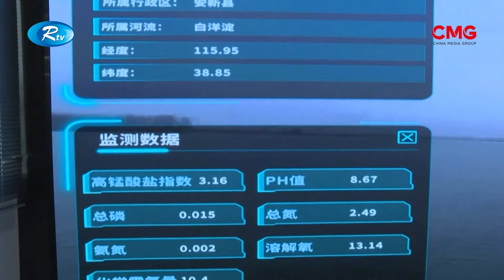চীনের সবচেয়ে বড় মিঠাপানির জলাভূমি বাইয়াংতিয়ান || CMG BANGLA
উত্তর চীনের সবচেয়ে বড় মিঠাপানির জলাভূমি বাইয়াংতিয়ান। ২০১৭ সালে হবেই প্রদেশে সিয়ং’আন নিউ এরিয়া প্রতিষ্ঠার পর থেকে এই জলাভূমির বাস্তুসংস্থান পুনরুদ্ধার ও সুরক্ষা প্রচেষ্টা চালিয়ে যাচ্ছে প্রশাসন। এতে করে দিন দিন বাড়ছে বাইয়াংতিয়ানের পরিসীমা, বাড়ছে সেখানকার পানির গুণমান। আবার সংরক্ষিত এ জলাভূমিতে এখন দেখা মিলছে নানা প্রজাতির পাখির।

16A Shijingshan Road, Beijing, China. 100040